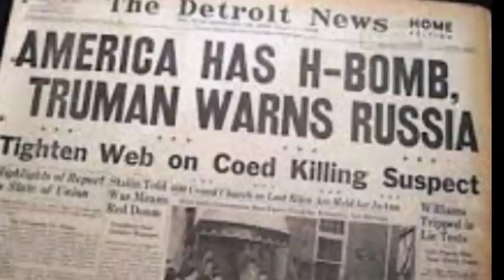Mangkhraba Hydrogen Bomb | Karamna mangkhi, Kanana pukhi?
bomb ase 1958 ta samudrada khudong chadaba amadagi langthakhibani..mangkhre..detail wari google dasu fangbigani.